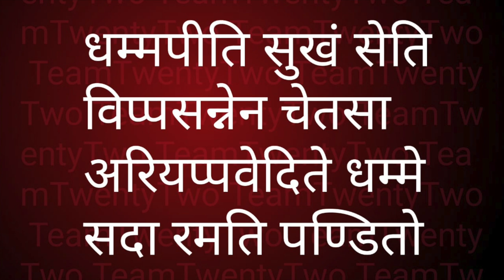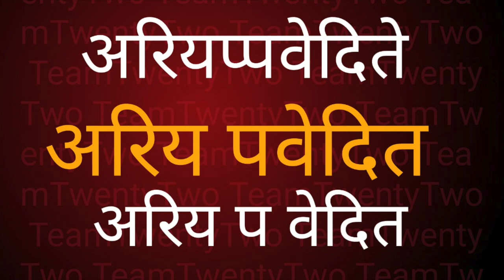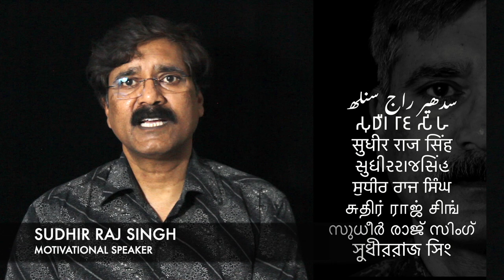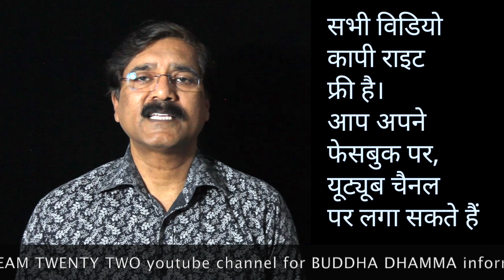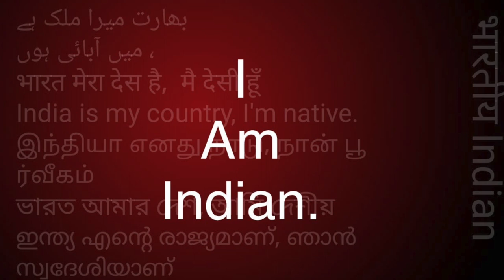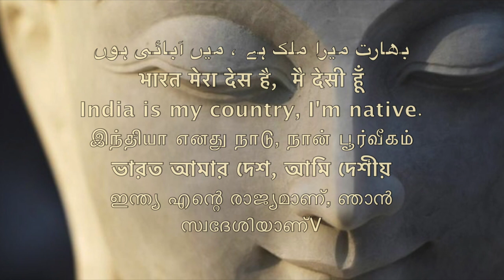Dhammapada 79 , धम्‍म पद, The Buddha and His Dhamma - 565 /Sudhir Raj Singh/Pali